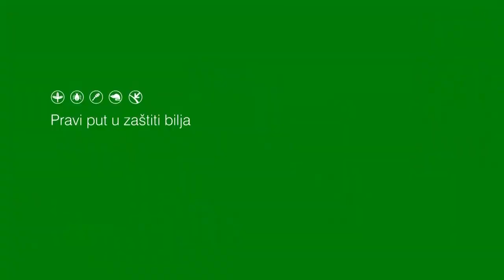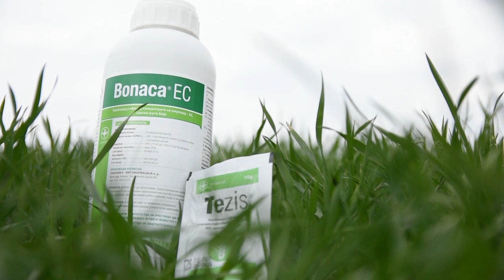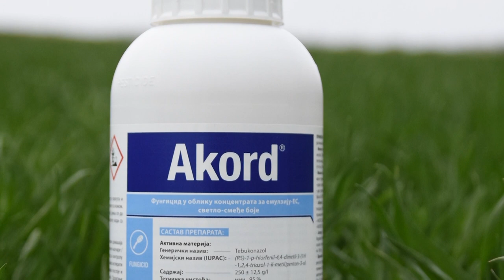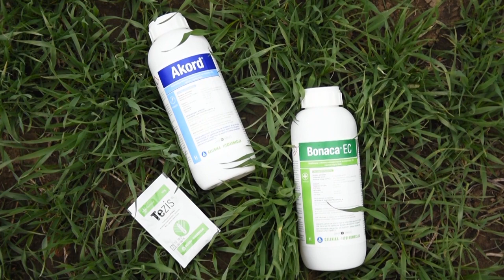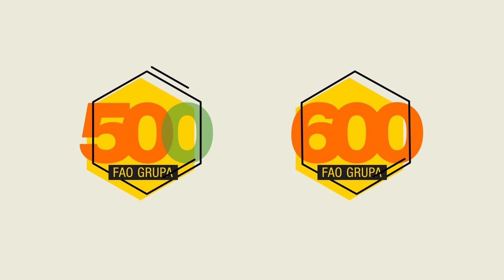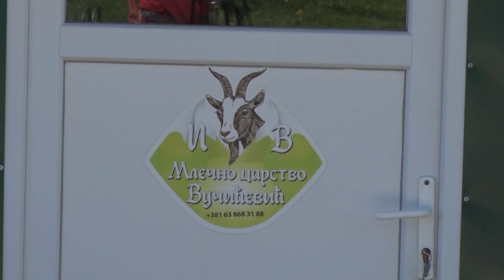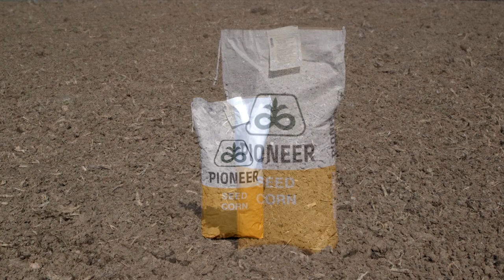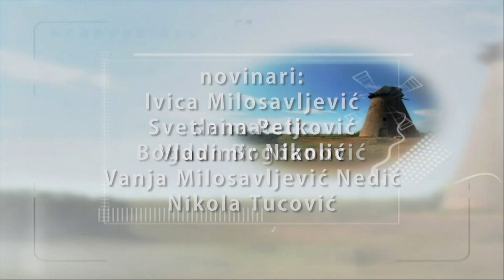Poljoprivredna emisija Farma 955